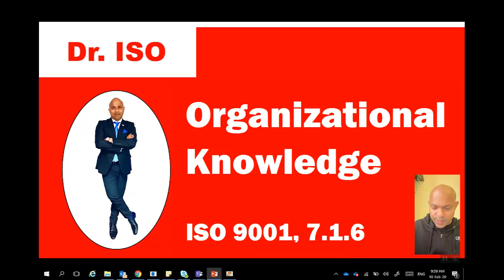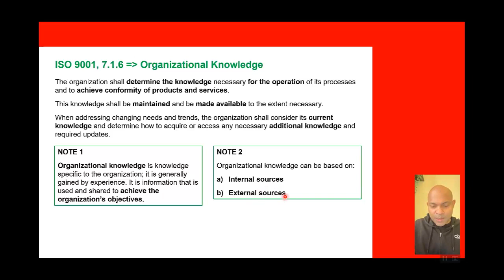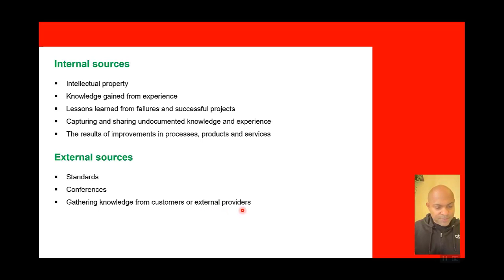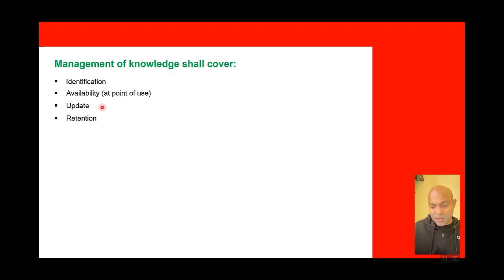Organizational Knowledge ISO 9001, 7 1 6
Organizational knowledge is a very strategic requirement of ISO 9001. It is very critical for an organization to identify, manage, protect ... the organizational knowledge.